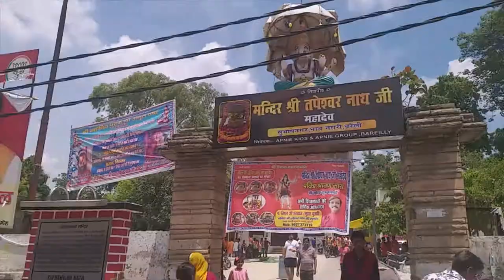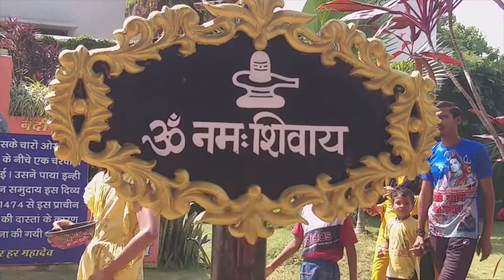बरेली के नाथ